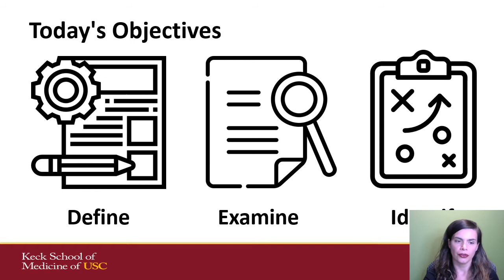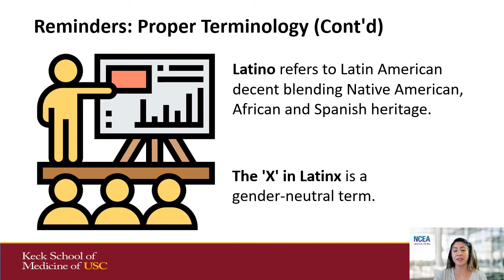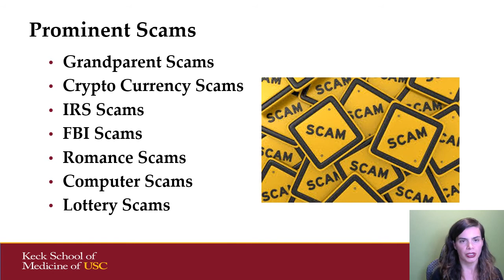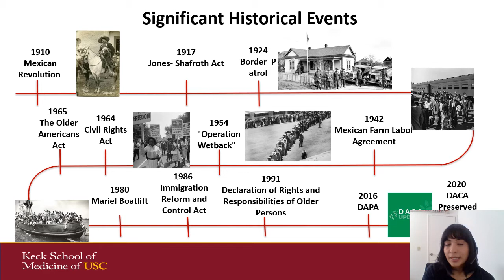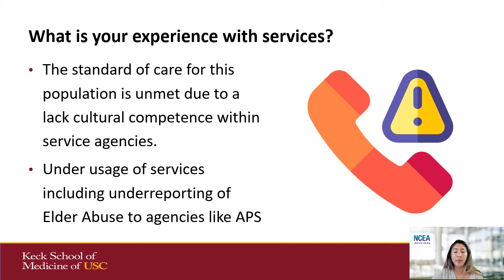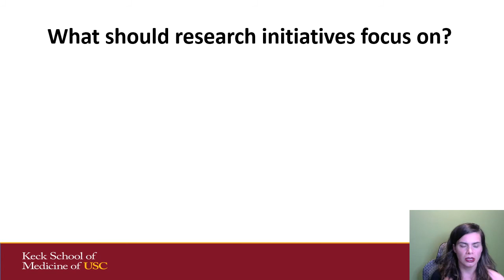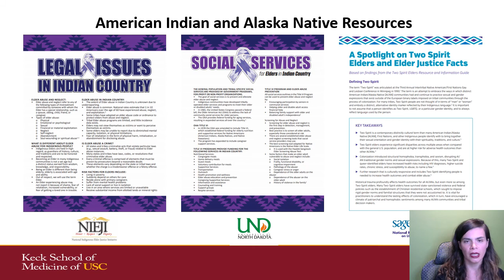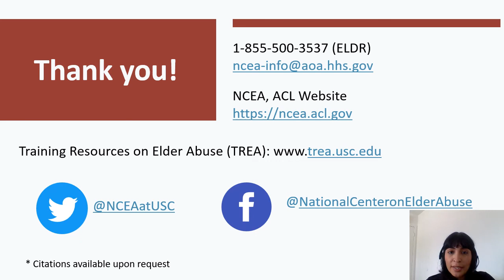How does elder abuse impact Latinx communities?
Synopsis: Elder Abuse is a serious public health and human rights issue that erodes everyone’s ability to age with dignity and respect. Research suggests that culture can be both a risk and protective factor associated with elder abuse, neglect and exploitation. Culture affects how people perceive and define elder abuse and can create a number of linguistic, cultural, social, and institutional barriers in reporting abuse or seeking help.  This also impacts how professionals and authorities engage people in need of assistance. ​

Join the National Center on Elder Abuse (NCEA) in discussing the importance of cultural competence to build sturdy interventions, support services, and prevention resources within the Latinx community, the largest ethic minority in the United States. Learn more from this training about multicultural perspectives on abuse, neglect, and exploitation, risk factors, research-informed best practices, and recommendations for professionals who wish to better serve this population.